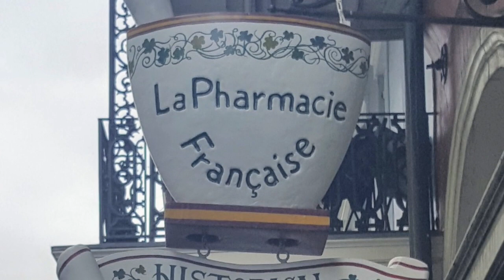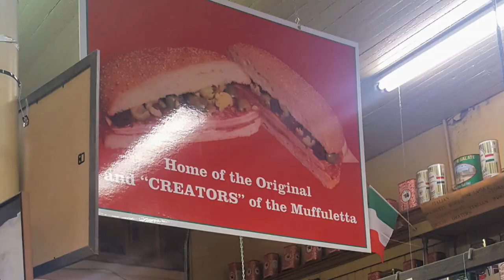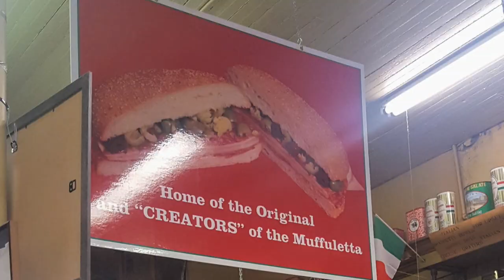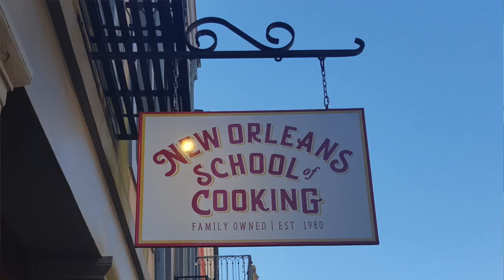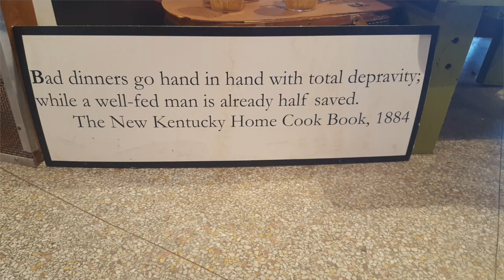Things to do in NOLA Full Time RV Living Ep. 38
This video is about Fun Things we did in New Orleans